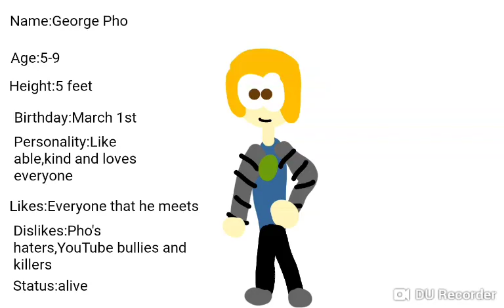George pho (my new oc and 3rd son) (read description)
So here is my other new oc George pho and he is my 3rd son of the pho family and was raised by me and my wife Linda.

So here is his identity

Name:George pho

Age:5-9

Birthday:March 1st

Personality:like able,kind and loves everyone

Likes:everyone he meets

Dislikes:Pho's haters(my haters I meant),YouTube bullies and killers

Status:alive